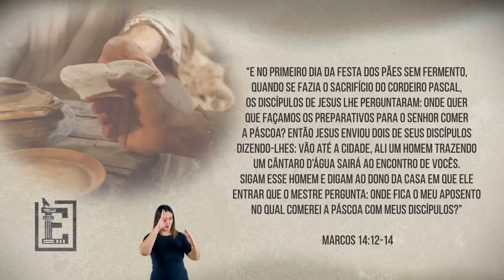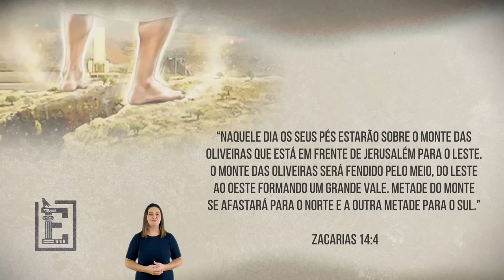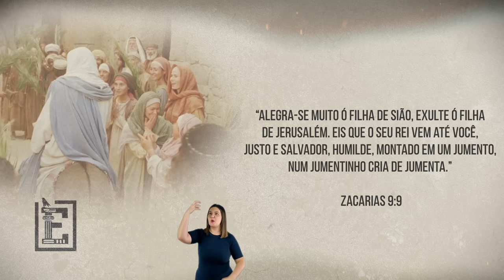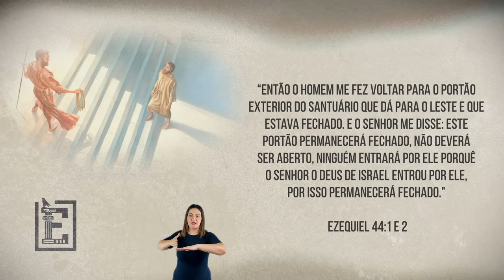A Jerusalém que Jesus conheceu - Rodrigo Silva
Rodrigo continua em Jerusalém falando daquela cidade que Jesus conheceu em seus dias. Nesse vídeo ele traz curiosidades da construção do templo e como a Bíblia fala de Jerusalém.

Roteiro e Apresentação: Rodrigo Silva / Ronaldo Vicente
Direção: Ronaldo Vicente
Produção: Franciely Reis
Pré-edição: Ronaldo Vicente
Edição: Mathews Carneiro